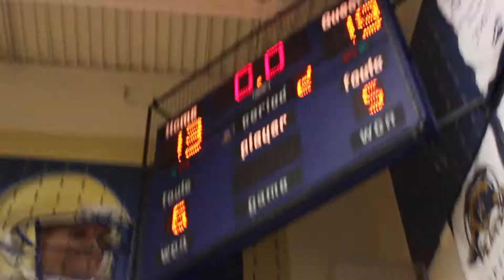Road to Riches Episode 2